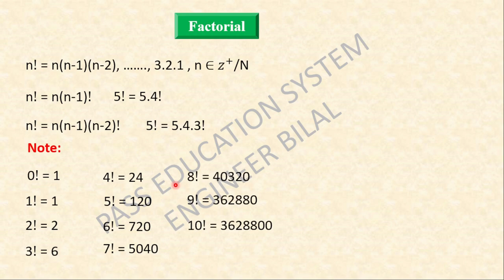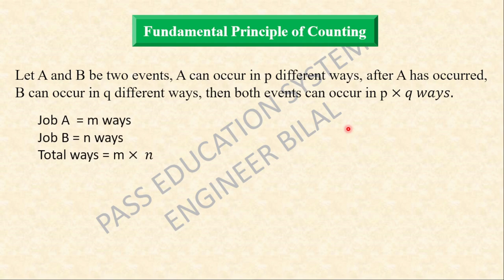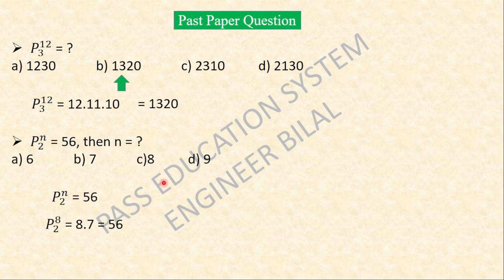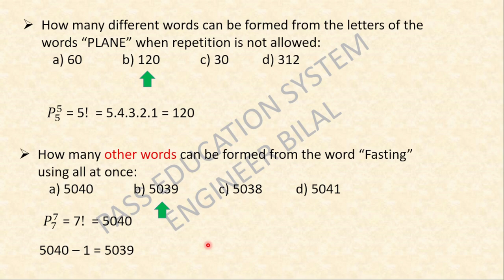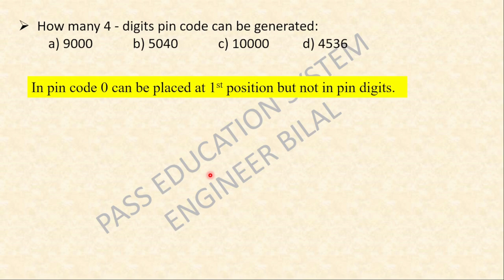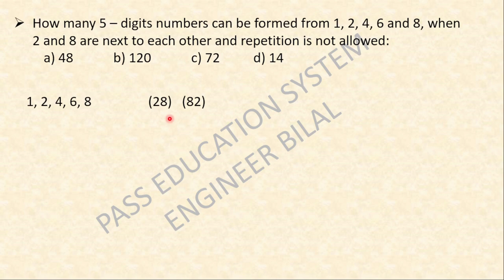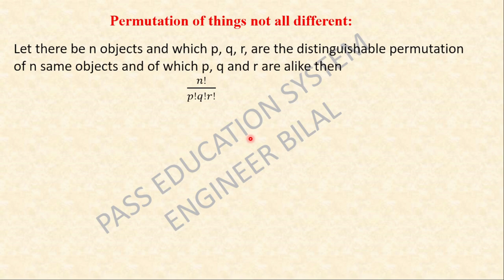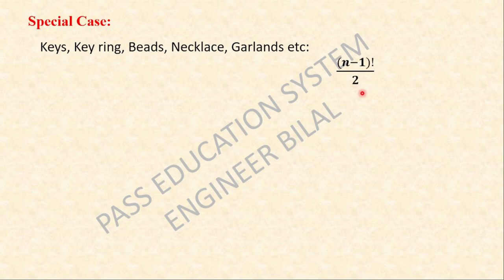UET Entry Test Preparation Permutation Class 11 Math 1 Shot ECAT/ NET ll ECAT/ NET Math Preparation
In this video, I'll explain all concepts about Permutation with university past paper MCQs ECAT/ NET NUST.

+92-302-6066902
Follow us on: